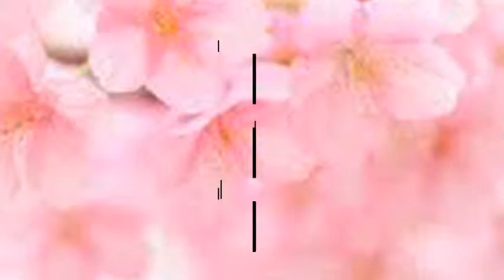Nước pha sơn AS-02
Liên hệ: Công ty TNHH SX XD TM DV Hòa Lạc Tel: - 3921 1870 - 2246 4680 Nước pha sơn AS02 , Nước pha sơn - AS02 Hải Âu, Nước pha sơn AS02 Hải Âu, Nước pha sơn AS02 Hải Âu , Nước pha sơn AS-02 Hải Âu , Nước pha sơn AS-02, Dung môi AS-02 Hải Âu , Dung môi AS-02 , Dung môi pha sơn AS-02 Hải Âu, Dung môi pha sơn AS-02, Dung môi pha sơn Hải Âu AS-02, Dung môi pha sơn AS-02, Dung môi pha sơn Hải Âu, Dung môi pha sơn, Nước pha sơn Alkyd AS-02 , Nước pha sơn AS-02 , Nước pha sơn Hải Âu, Nước pha sơn, Sơn Hải Âu , Dung môi sơn Hải Âu AS-02, Dung môi AS-02 , Dung môi sơn Hải Âu, Dung môi sơn Alkyd, Dung môi sơn Alkyd Hải Âu AS-02 - thùng 5 lít